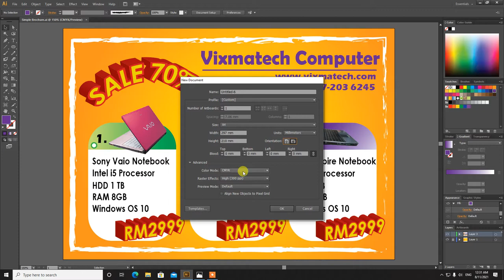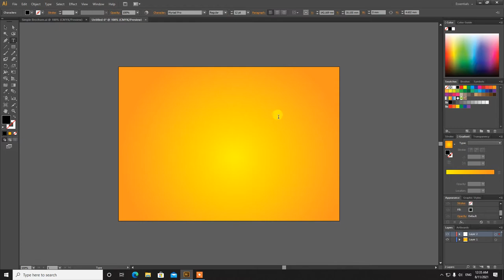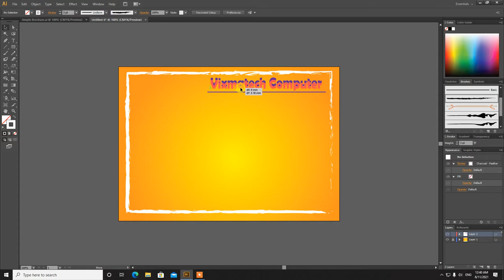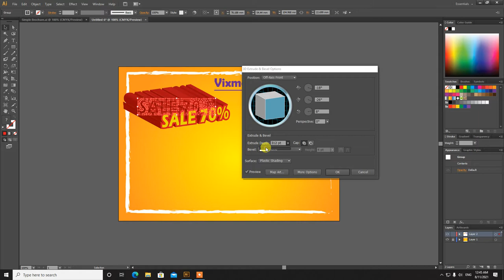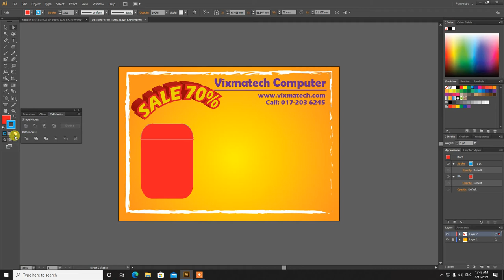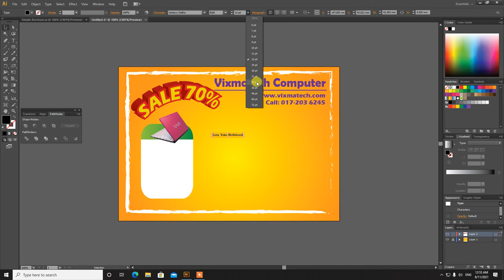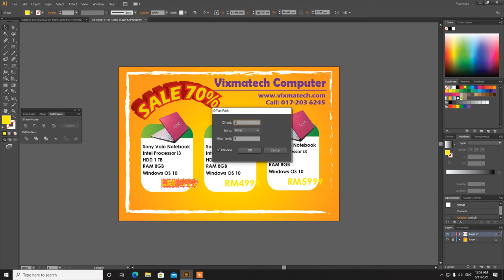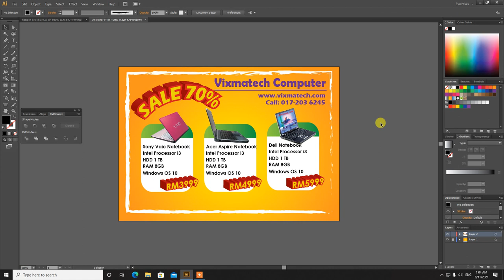Kursus Adobe Illustrator Tutorial Bahasa Melayu - Membina Risalah (Brochure) Dengan Mudah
Kursus Sijil Adobe Photoshop Illustrator Fizikal Classroom Training Course.

Adobe Photoshop Illustrator Course Malaysia (Kursus Adobe Photoshop Illustrator Fizikal Classroom)

This Adobe Photoshop & Illustrator Certificate Course is HRDF Claimable. Vixmatech MyCoID is LLP0006644LGN. The certificate obtained from this course will carry 20 CCD Points by CIDB.

Sijil Diiktiraf & Spesifikasi kursus ini berdaftar di bawah CIDB Malaysia, Kementerian Kewangan, Kementerian Sumber Manusia & Pembangunan Sumber Manusia Berhad. HRDF Claimable. Sijil 20 mata CCD CIDB diberi pada hari kedua setelah tamat kursus.

Pakej Kursus Sijil Adobe Photoshop & Illustrator Fizikal Classroom Face to Face ini menggabungkan teknik-teknik Adobe Photoshop & Illustrator untuk keperluan industri seperti syarikat graphic design & syarikat printing design utk membina website, banners,  posters, t-shirts, brochures, name cards, signboards, buntings, stickers dan sebagainya.

Vixmatech Computer is registered under CIDB, Ministry of Finance & Ministry of Human Resource as an approved Training Center. Sijil Diiktiraf & Spesifikasi Kursus ini berdaftar di bawah CIDB, Kementerian Kewangan & Kementerian Sumber Manusia. HRDF Claimable. Kursus sijil ini mempunyai 20 ccd points dari CIDB Malaysia.

Kami sebuah Pusat Latihan I.T. yang bertauliah berdaftar di bawah CIDB, Kementerian Kewangan & Kementerian Sumber Manusia menawarkan Kursus Sijil Adobe Photoshop & Illustrator Training Course. Butir-butir kursus adalah seperti berikut:

Training Details:
Nama Program: Kursus Sijil Adobe Photoshop & Illustrator For Graphic Designs
Training Method: Kursus CIDB 20 CCD Points (Kursus Fizikal Classroom Face to Face)
Training Provider: Vixmatech Computer Training Center, Bandar Bukit Tinggi Klang, Selangor
Jangkamasa: 2 hari penuh (9am-5pm)
Kemudahan: Komputer Disediakan (Air-cond Computer Lab)
Courseware: Adobe CC Software Installer & Course Manuals diberi

** Kursus Fizikal Classroom Face to Face
** Sijil Pencapaian 20 CIDB CCD Points akan diberikan kpd students
** Sijil Diiktiraf !
** Para peserta layak mendapat 20 mata CCD CIDB selepas tamat kursus.
** Sijil 20 mata CCD CIDB diberi pada hari kedua setelah tamat kursus.
** HRDF Claimable
** Komputer Disediakan (Air-cond Computer Lab)
** Adobe CC Dvd Software Installer & Course Manuals diberi percuma !!